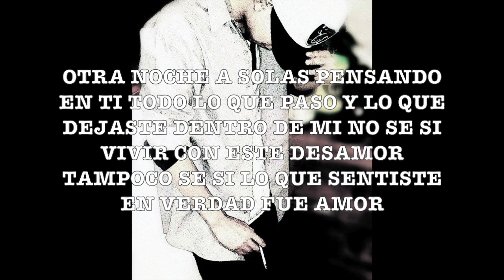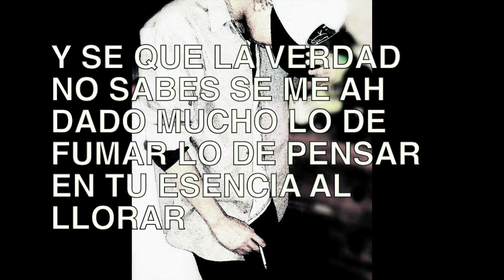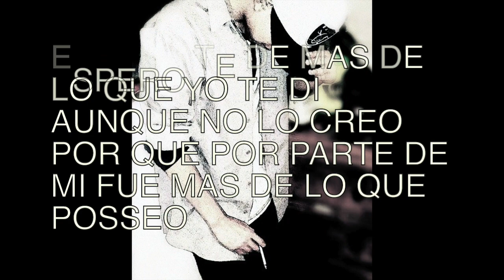Nexa-Temor a Olvidarte(letra)